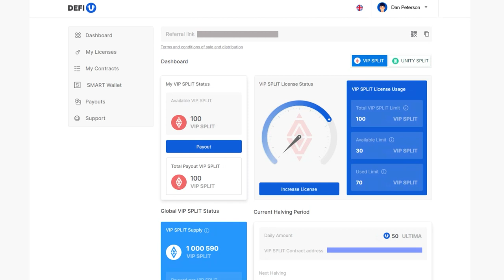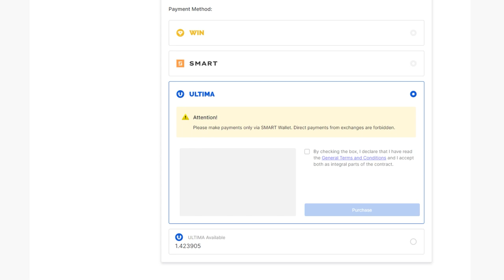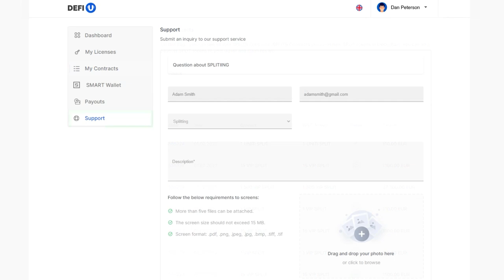Bagaimana Cara Membeli Split Contract UNITY dengan Ultima?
Setelah membeli split license, langkah selanjutnya adalah membeli split contract. Dalam tutorial ini, kami akan menjelaskan mengenai cara membeli split contract UNITY dengan Ultima.

Ingat bahwa split contract UNITY adalah paket yang menentukan jumlah UNITY SPLIT token yang akan diterima pengguna setelah membuat kontrak.

Tim Ultima rutin mengadakan berbagai promosi. Selama promosi, tab tambahan dengan produk promosi akan muncul di dashboard. Anda selalu dapat mengetahui detail tentang promosi terkini di saluran Telegram kami.

Harap diperhatikan bahwa proses pembelian paket promosi serupa dengan proses yang akan kami tunjukkan dalam panduan ini.